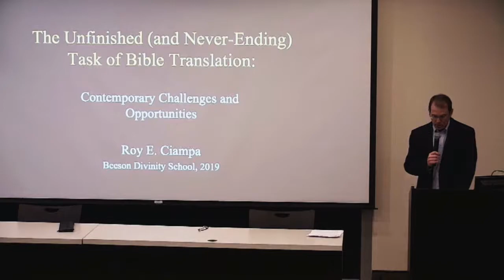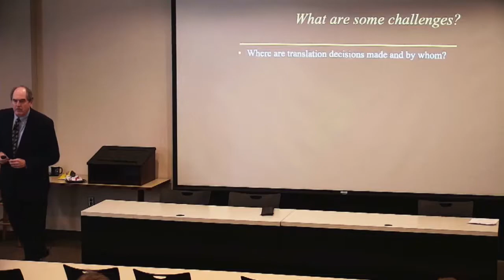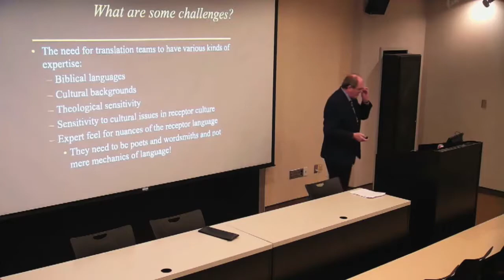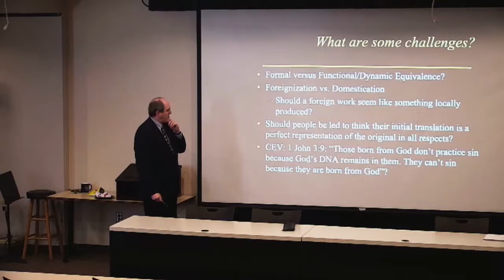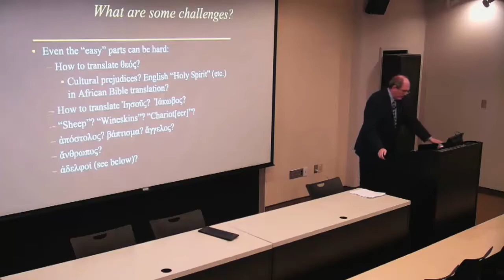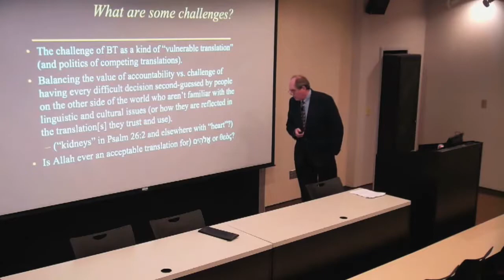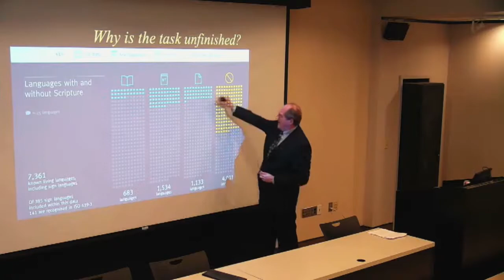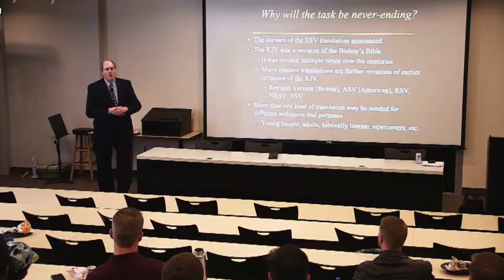The Unfinished (and Never-Ending) Challenge of Bible Translation- Roy Ciampa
Presented by the Global Center as part of our series, Global Voices, at Beeson Divinity School, Samford University, Birmingham Alabama